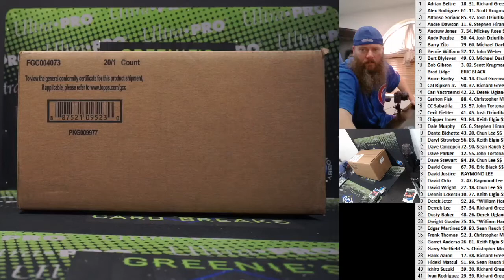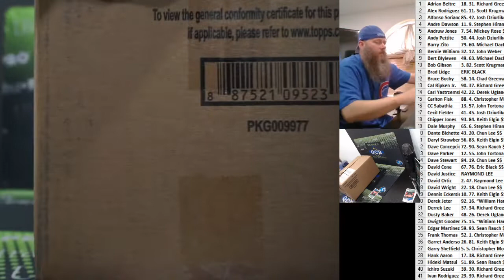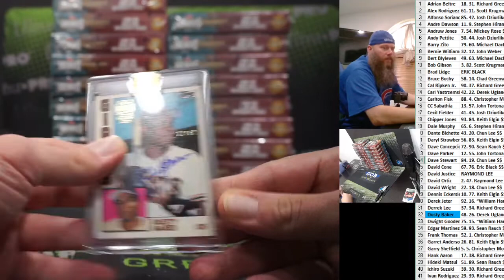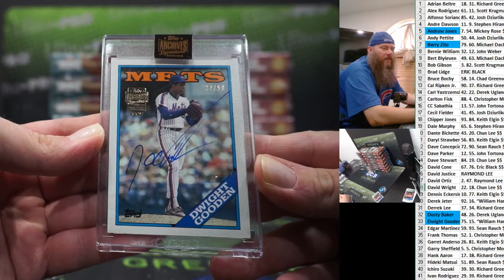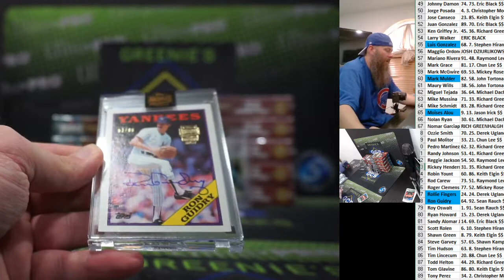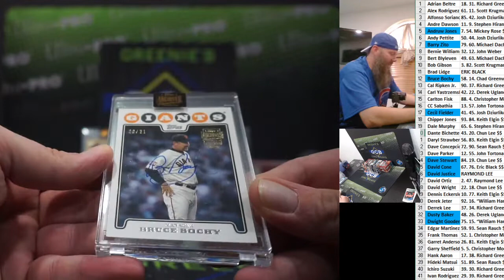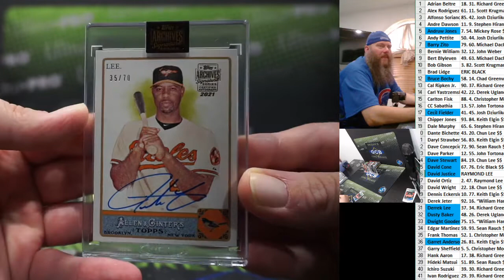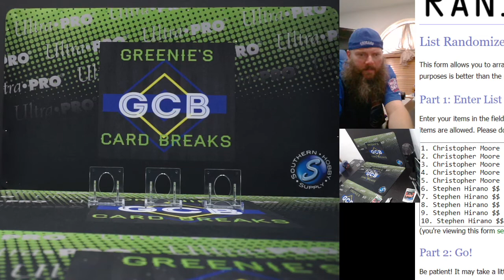2021 TOPPS ARCHIVES SIGNATURE SERIES RETIRED EDITION BASEBALL CASE BREAK #1 7-14-21